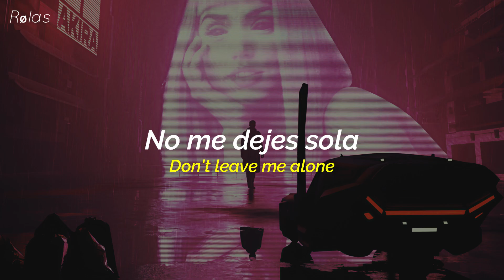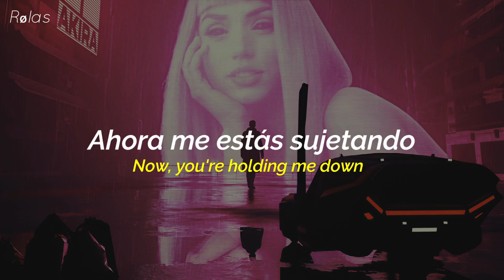Mareux x Ari Abdul - The Perfect Girl Babydoll [Tiktok mashup] (Sub español + Lyrics)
Encuentra más de Mareux

Encuentra más de Ari Abdul

LYRICS
Darling, I'm falling